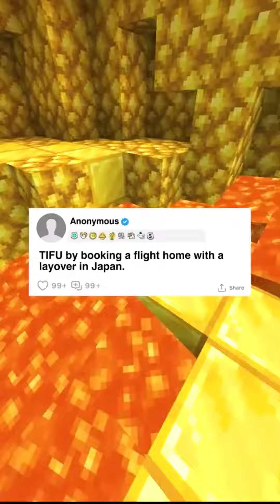TIFU by booking a flight home with a layover in Japan.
TIFU by booking a flight home with a
layover in Japan.

communicationmethod
askreddit
redditch
reddit story compilations
reddit stories usa
reddit stories reddit jar
reddit stories tifu
reddit stories
reddit story
top posts reddit
funny reddit
story
reddit stories 2023
ask reddit
reddit funny
reddit scary true stories
reddit cringe
people of reddit
reddit podcast
reddit relationships
Official Story

Editor: Andre Gardere
Director of Programming, Smosh Pit: Kiana ParkerAssociate Producer, Smosh Pit: Kimmy JimenezAssistant Director: Amanda Barnes
Art Director: Cassie Vance
Assistant Art Director: Erin Kuschner
Art Coordinator: Alex AguilarArt Department PA: Oliver WehlanderAudio Mixer: Greg JonesCamera Operator: Darren Kho, Cameron DunbarDir Of Photography: Brennan Iketani
Dir, Design: Brittany Hobbs
Designer: Ness Cardano
DIT/AE: Matt Duran
Post Production Manager: Luke Baker
Production, EVP: Zoe Moacanin
Production Manager: Amanda Barnes
Production Coord: Heidi Ha
Production Assistant: Marcus Munguia
Senior Manager, Channel & Strategy: Lizzy JonesSet Dresser: Squid Spelman